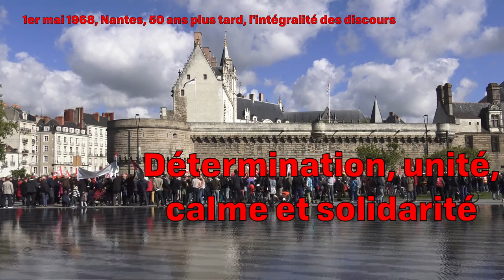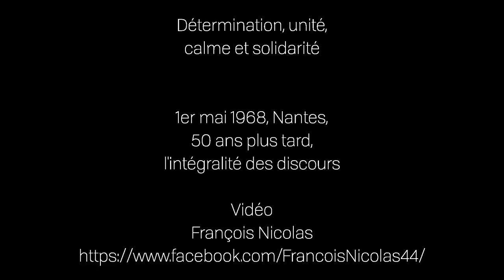Détermination, unité, calme et solidarité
1er mai 1968, Nantes, 50 ans plus tard, l'intégralité des discours de la manifestation du 1er mai 2018.